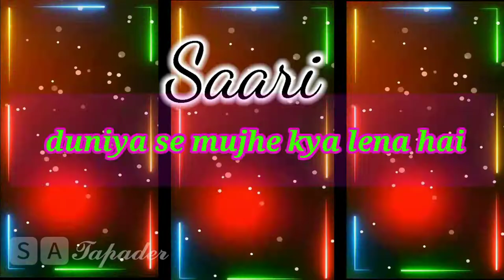Cute Love Story💞 Romantic Status💓Loving Couple Status💕New Whatsapp Status❤️Saanson Ke Kinaare#Shorts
About SA Tapader

Cute love story💕Romantic status💕Loving couple status💕New Whatsapp status💕Saanson Ke kinaare Bade  Tanha Thhe song💕

आपने भाई को Follow करना ना भूलें 👇
Email.com

Sad WhatsApp status haryanavi,
whatsapp status tik tok,
whatsapp status caring husband,
whatsapp status love at first sight,
whatsapp status angry, whatsapp status broken heart,
WhatsApp status haryanavi

  Song Title:              Tera Fitoor Jankar
 Movie:                     Genius
 Singer:                      Arijit Singh
Lyrics:                        Kumaar
License to.                Tips music(on be
                                   Behalf of tips
                                   Industries Limited)
                                   BMI Broadcast music
                                   Inc; Polaris Hub AB
                                   LatinAutorPerf; Tips
                                  Publishing' and 10